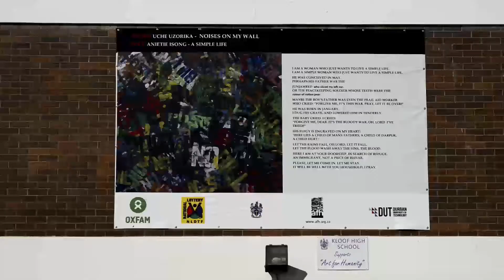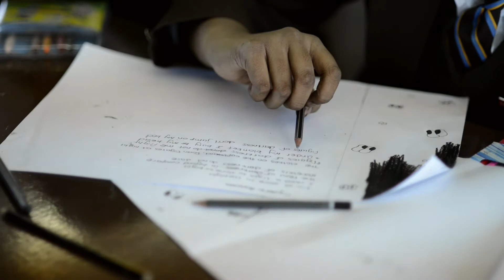Art for Humanity Workshop at Kloof High School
Art For Humanity Workshop at Kloof School